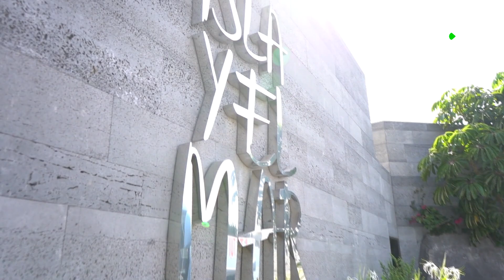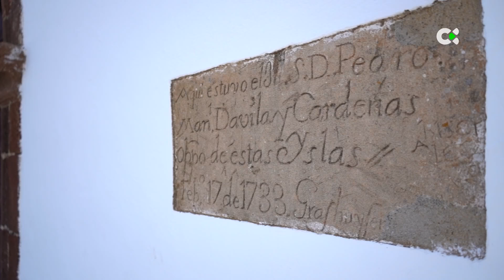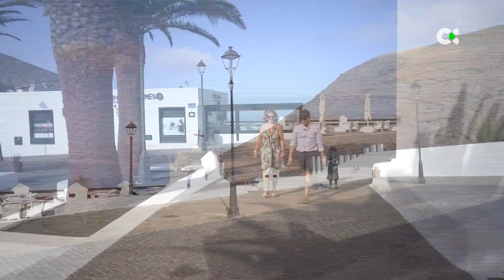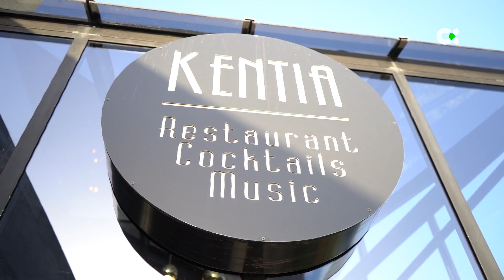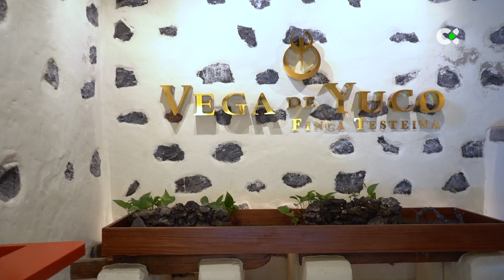Escapadas | ep.06 - 29/08/23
Televisión Canaria recorre cada semana los hoteles y casas rurales de Canarias de la mano ‘Escapadas’, un programa semanal presentado por Teylu Díaz.